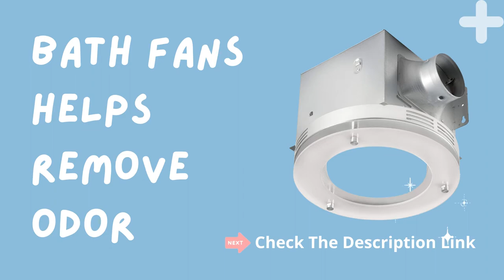Homewerks 7117 02 HW Bathroom Fan Integrated Led Light Review | Bathroom Exhaust Fans with Light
Product description
Color:80 CFM Brushed Nickel
Modernize your bathroom with the stylish and modern Homewerks 80 CFM bath fan. Featuring a no-cut design and 80 CFM airflow, this bath fan is easy to install and can power through humidity in bathrooms up to 80 square feet. The simple brushed nickel grille was created to match and blend in with most ceilings. The corrosion resistant, galvanized steel housing is built to withstand moisture and will keep your bath fan operating year after year.
Product information
Technical Details
Manufacturer ?Homewerks
Part Number ?7117-02-HW
Item model number ?7117-02-HW
Size ?80 CFM Frosted Glass
Finish ?Brushed Nickel
Air Flow Capacity ?80 Cubic Feet Per Minute
Sound Level ?1.5 Sones
Mounting Type ?Ceiling mount
Special Features ?Whisper Quiet Bathroom fan
Included Components ?Modern Bath Fan
Batteries Required? ?No
Warranty Description ?1 Year Limited Warranty